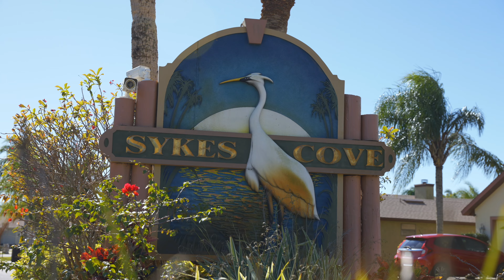2091 Sykes Creek Drive // New to the market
Located in one of the best neighborhoods in central Merritt Island.  Build in 1992 and featuring, vaulted ceiling, open floor plan, 4 bedrooms, 3 full baths, pool and tons more